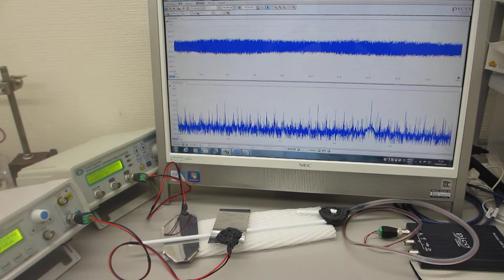超音波の非線形現象を測定解析（音圧測定解析 100MHz、発振制御 25MHz）